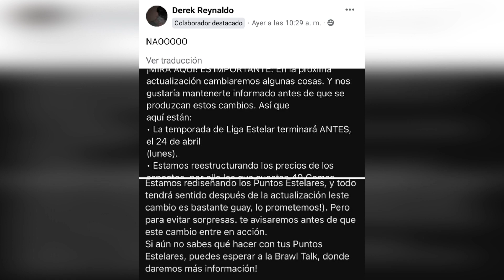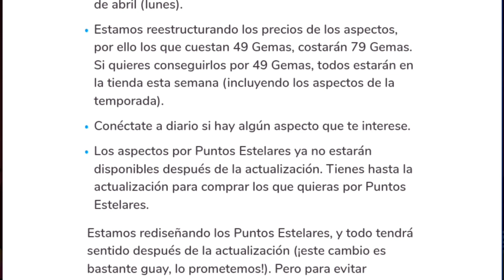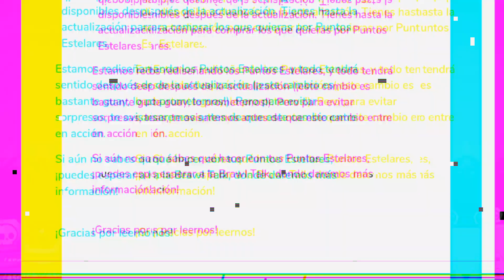IMPORTANTES NOTICIAS PARA LA SIGUIENTE ACTUALIZACIÓN | PIPER MARIPOSA | BRAWL STARS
Espero les guste este bonito video ✨🎉
Cuídense mucho y bonito día 👌🏻

Hola Amigos🤍
Tenemos Nuevo Video o Directo
Ojala Les Guste, Y Espero Le Den Mucho Apoyo
Que Tengan Un Bonito Dia 🖤